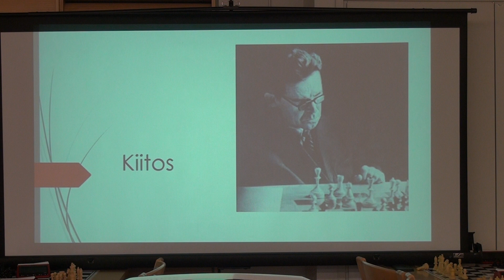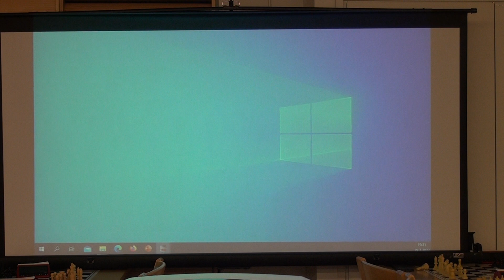SHAKKI TIISTAIANALYYSIT 29032022 1834 Rashid Nezhmetdinov